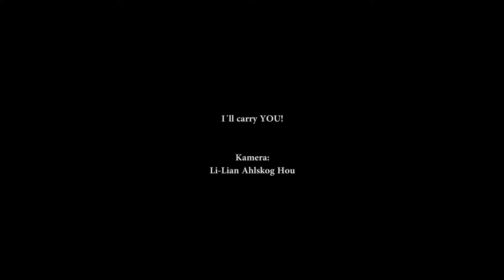Simon Pfeffel I will carry YOU youtube version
I offer „I will carry You!“ in the museum space of the Palais de Tokyo in Paris to the audience while just waiting on a chair behind a table. Interested strangers ask me how this action will work and what will happen while the performance. I answer them that the easiest way to experience this action is to just do it. After the irritated observer climbs on my back, I begin to walk through the Palais de Tokyo and we talk about possible aims of our action. Two strangers are instantly intimately connected. On a certain point I leave the artistical space of the Palais de Tokyo to enter the public space. We reach a huge staircase beside the building and I explain the next step of my performance to the carried person: She/he now shall take my hand and hold me in a constant state of limbo on the top of this staircase.

After my counterpart grabbed my hand I explain this person that if he/she wants to leave this situation, he/she has now two options:

   - to let me fall down the huge staircase
   - to convince another random stranger passing us to take his/her place in this action

The performer becomes the passiv observer and the carried person becomes the actor vice versa. I stay as long as this and other persons hold me in this position. I start a dialogue about the expectations of the viewer of this action, about time, about everyday life situations which become irritating at a certain point.